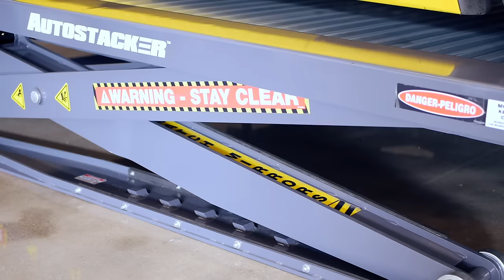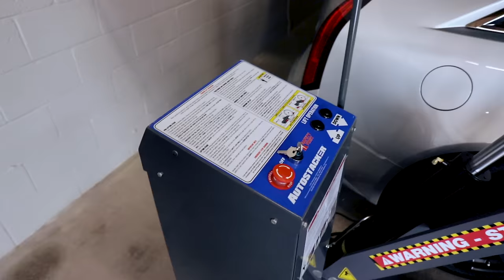See New Autostacker Parking Lift In Action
The revolutionary Autostacker is the fully collapsible parking lift that’s sweeping the nation. Without side posts to clutter your space, this lift offers the sleekest way to double your parking overnight.

Autostacker is safe and looks great in your home garage. It's also perfect for commercial parking operations looking to maximize their overall vehicle capacity.

This isn't more of the same old parking experience. Autostacker revolutionizes parking and vehicle ownership as you knew it. Keep all your cars safer inside, and don't risk your property to the dangers of the outdoors.